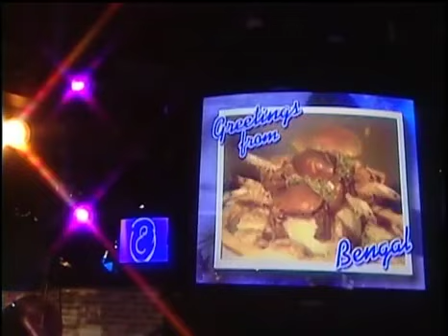Emeril Live - A Taste of India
Originally uploaded by ClappingAmericans channel

Ginger lemonade; Bengali Dal; Begun Bhaja; lobster in fried onion sauce; sweet cheese dumplings in rose water sauce.